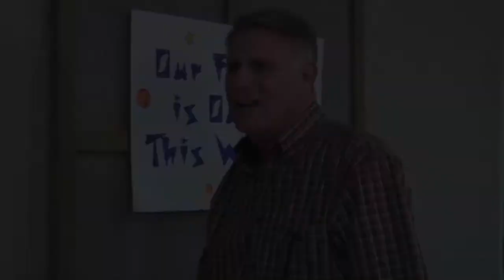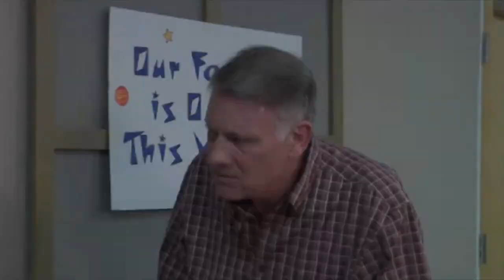Robert McCann - Reel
Robert McCann
SAG/AFTRA

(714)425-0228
Bella Pearl Agency